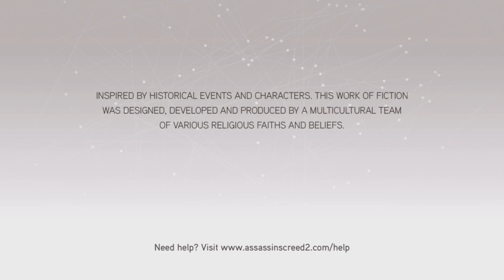Let's Play Assassin's Creed 2 Part 7 What Gose Around